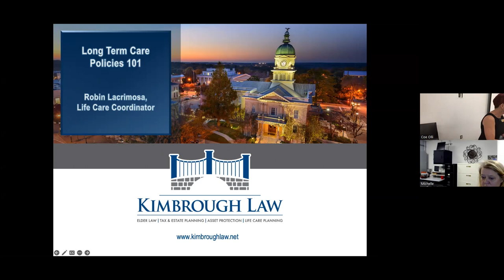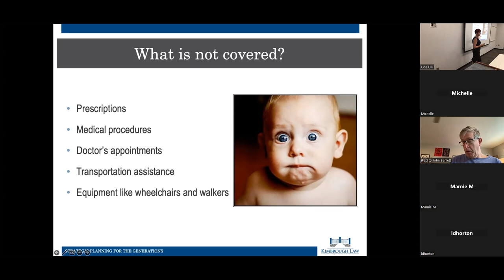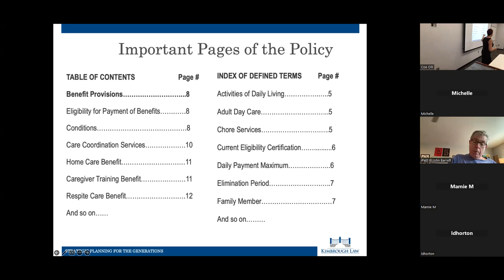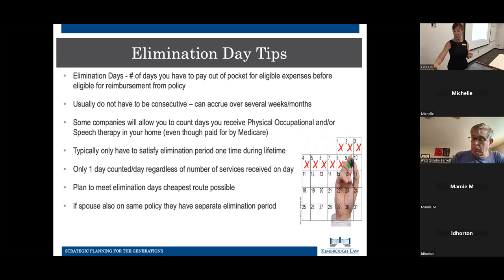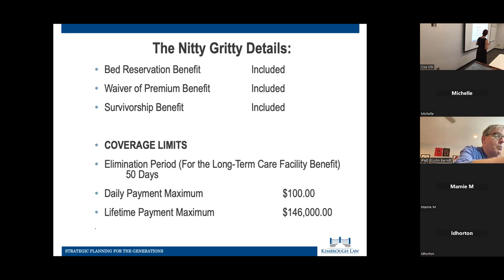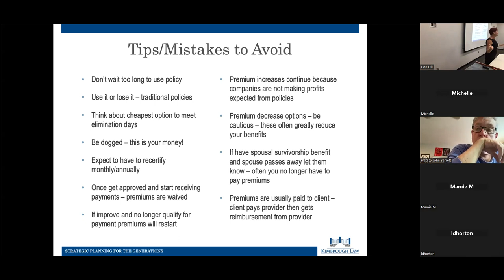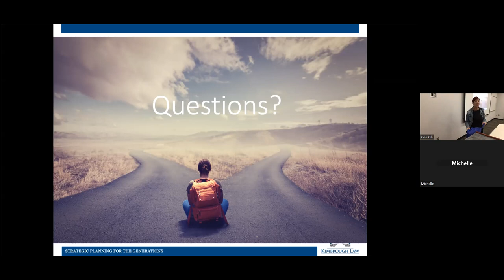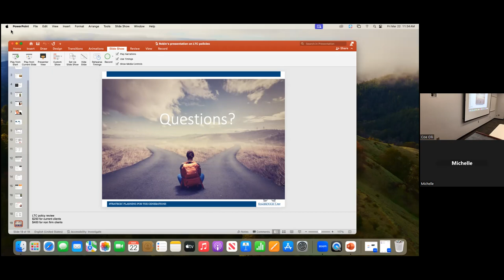Managing Your Long Term Care Policy